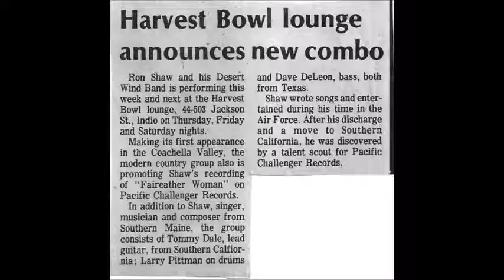Fairweather Woman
Description